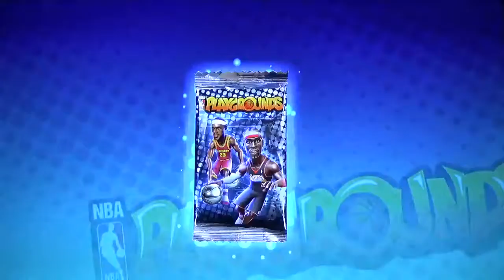NBA Playground Battle Basketball in Paris